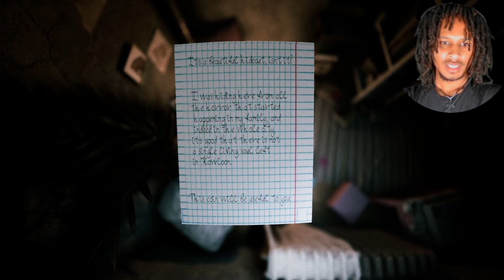WHY IS THERE SO MANY JUMPSCARES | Welcome To Kowloon | Part 2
horrorgaming kowloon welcometokowloon part 2 of Welcome To Kowloon if you enjoy this horror gameplay leave a like comment subscribe and share and the next will be out ASAP have a great day thanks for watching and I'll see you in the next one
Also if you are an upcoming YouTuber or just want videos edited for cheep hit my contact email at the bottom of the description